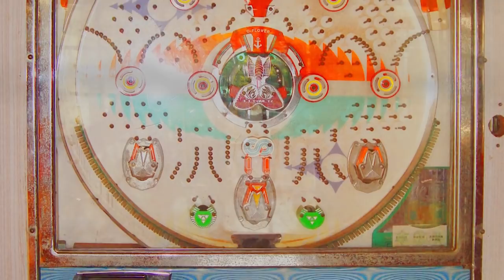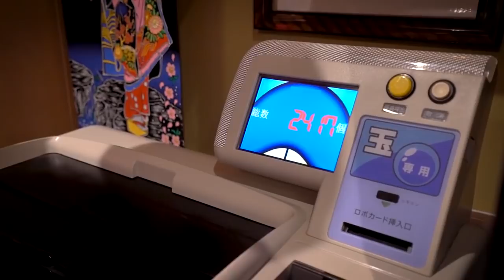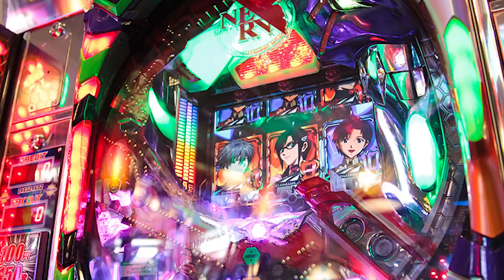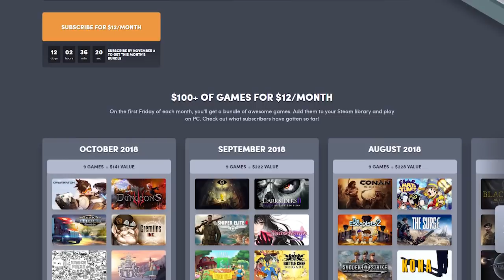Pachinko, las rentables pero poco legales tragaperras japonesas | Naruedyoh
Publicidad: Haz tus compras en Humble Bundle y consigue juegos rebajados y apoya el canal sin que te cueste nada más
► Artistas:

► Editar: Adobe Premiere CC
► Miniaturas: Adobe Photoshop CC
► Comunicación: Discord